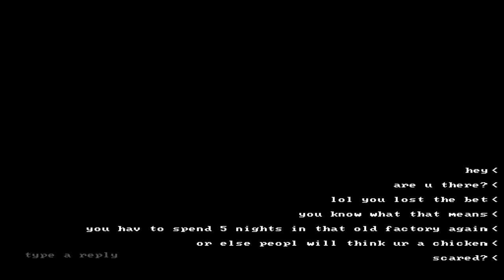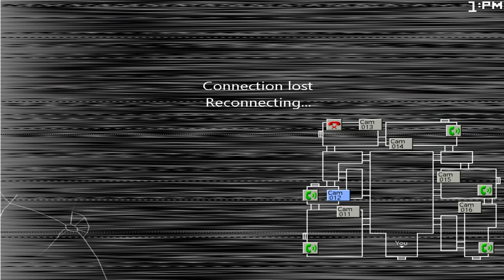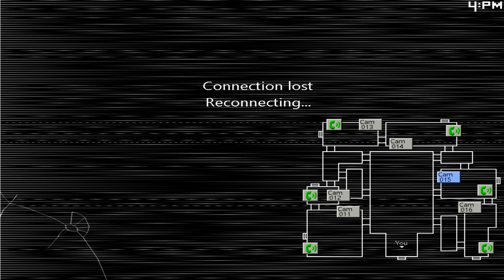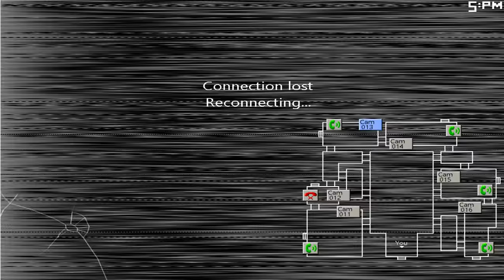Five Nights at Candys 2: Part 1 - CINDY ATTACKS! UPGRADED ANIMATRONICS!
HIT LIKE FOR MORE Five Nights at Candys2! Lets see if we can hit 1,000 LIKES!
Today we playthrough the Five Nights at Candys 2! in this game you return to a rebuilt estrablishment and are forced to survive the night while fending off against CANDY, CINDY, RAT, BLANK, AND MORE!

Rebuilt. Enhanced. Upgraded.
We brought joy to many, but that was long ago.
Broken. Fractured. Damaged.
In the end, we ended up where we came from.